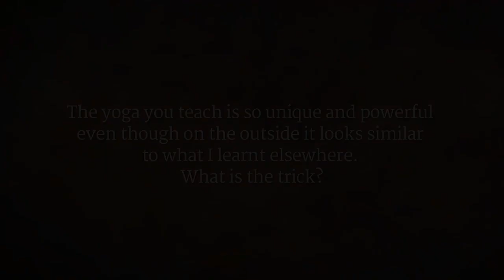Don’t Use an Airplane as a Bullock Cart | Sadhguru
Though yoga is growing more and more popular around the world every day, Sadhguru says, without the necessary subjectivity in the transmission process, it is like receiving a plastic flower instead of a living one. Though yoga brings fitness on all levels, becoming fit is not the reason to do it. Rather, one practices yoga to become one with everything.

Sadhguru Talks @ China TV Interview, III, USA, Apr 2017

sadhguru
sadhguru 2019,
sadhguru speech
sadhguru latest
sadhguru 2020
sadhguru meditation
sadhguru speeches
sadhguru motivation
sadhguru shiva,
sadhguru advice
sadguru
sadhguru bangla
sadhguru live
satguru
isha foundation
yoga